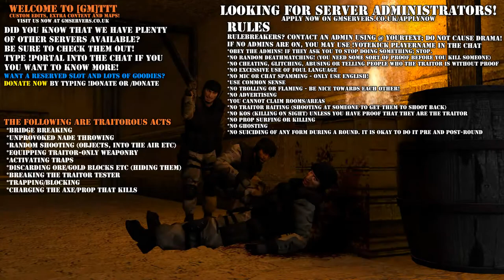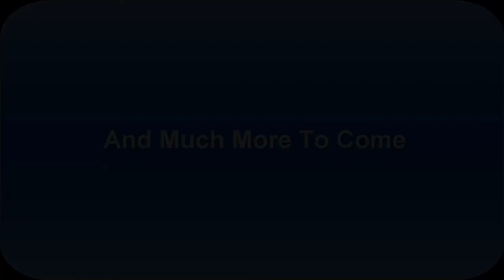Gerbil Mountain - Fanmade trailer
So, one of our administrators surprised us with this little gem.
Thanks again, Duncan! :)